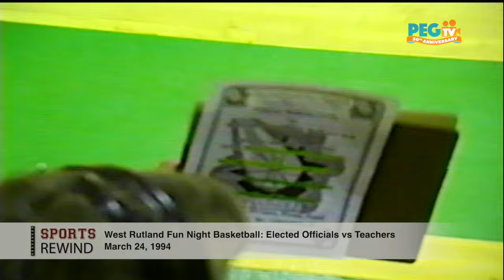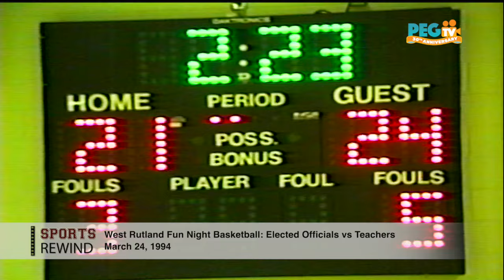PEGTV: Sports Rewind - West Rutland Fun Night BBall: Elected Officials vs Teachers - March 24, 1994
PEGTV: Sports Rewind - West Rutland Fun Night Basketball: Elected Officials vs Teachers - March 24, 1994
Commentary - Bob Smolinski & Peter Galligan. Camera - Brian Mayhew